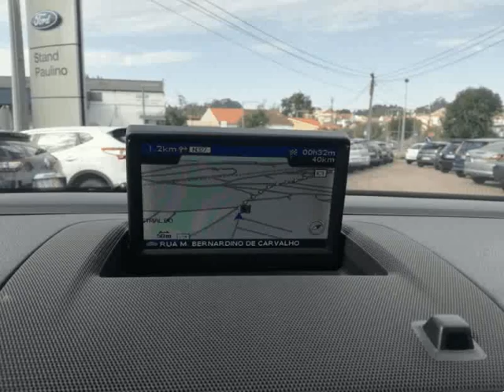Volvo V50 1.6 D Drive Momentum StartStop para Venda em Stand Paulino . (Ref: 572695)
Volvo V50 1.6 D Drive Momentum StartStop para Venda em Stand Paulino . (Ref: 572695) do ano 2010 com 168282 Kms.Preço válido durante o período da Feira de Usados do Stand Paulino, entre o dia 5 e 16 de Dezembro .Todos os dados e disponibilidade carecem de confirmação junto do vendedor.